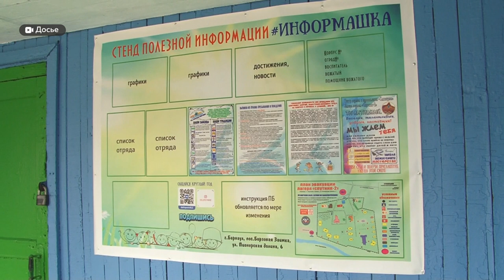В Алтайском крае скоро стартует летний оздоровительный сезон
Стопроцентная нагрузка – впервые за пару лет. В Алтайском крае скоро стартует летний оздоровительный сезон.  Подготовку к нему уже ведут 54 загородных лагеря. За лето в них планируют отдохнуть 22 тысячи детей. Во сколько родителям обойдется путевка? О чем должны помнить мамы и папы, отправляя ребенка в лагерь? И какой процент лагерей нуждается в обновлении?